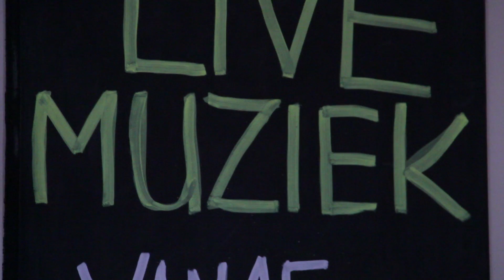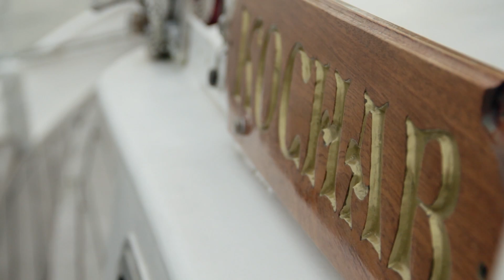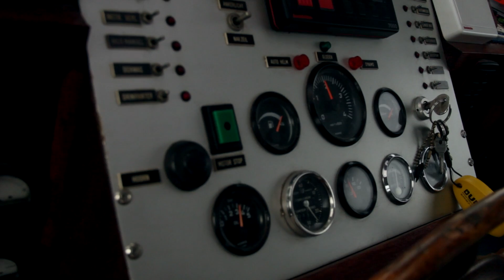Skinny Living in The Netherlands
This is a short film of Skinny Living touring in The Netherlands a few months back. I had a great time going along and filming these guys and they really are talented too, so check them out!